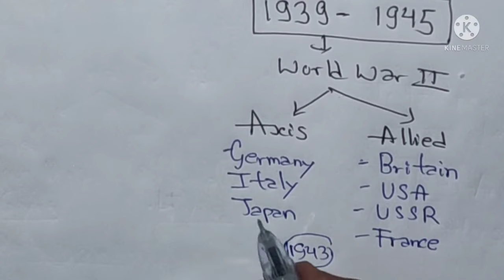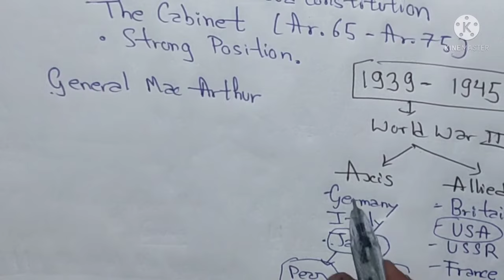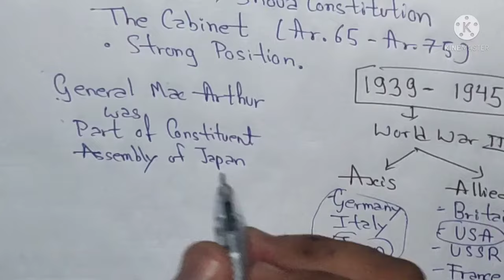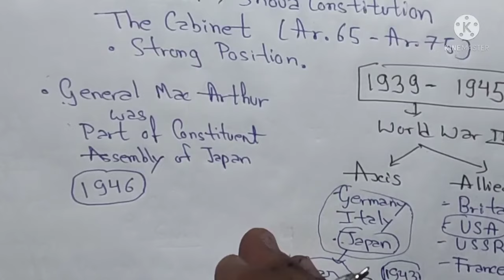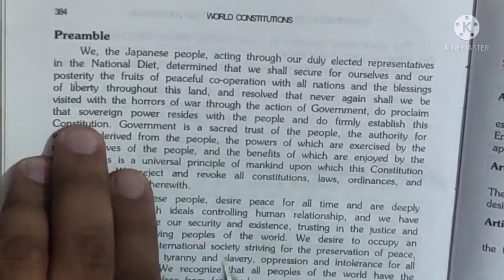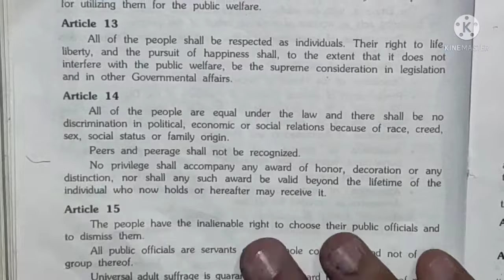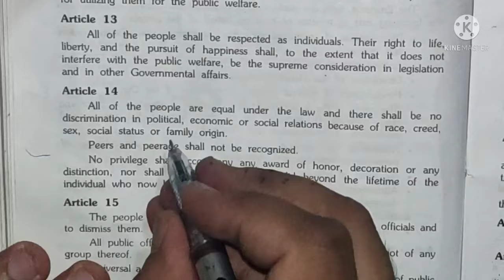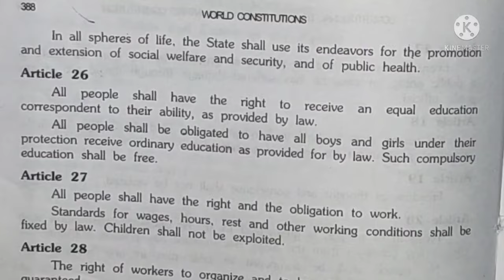Salient features of japanese 🇯🇵 constitution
Constitution of Japan #
national diet